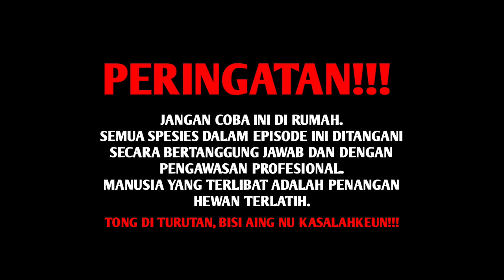D1G1GIT PULUHAN LINTAH! PENANGANAN G1G1TAN LINTAH! (PERTOLONGAN G1G1TAN LINTAH)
PERHATIAN!
DALAM VIDEO INI DIJELASKAN CARA MELEPASKAN LINTAH DENGAN MENGGUNAKAN PERALATAN SEADANYA, SEPERTI BUMBU DAPUR, BISA MEMAKAI BAWANG PUTIH ATAU BAWANG MERAH!

Salam @SAHABATALAM , untuk video kali ini saya kembali berpetualang kesalahsatu hutan yang sudah ditanami oleh tanaman kopi, hutan tersebut masih sangat alami, terlihat dari pohon pohonnya yang besar dan berakar merambat, namun ada yang mengejutkan sekali,.ditengah perjalanan Kami berpetualang, saya menemukan salahsatu danau yang berada ditengah tengah hutan, yang ternyata banyak sekali ikannya, terutama ikan predator, saya dan rekan saya langsung turun kedanau tersebut untuk mencari ikan untuk kami olah menjadi makanan, namun begitu kagetnya saya, ketika saya naik kepermukaan ada beberapa lintah yang menempel badan saya, yakni dipunggung saya, seketika langsung oleh rekan saya dilepaskan, namun dengan menggunakan metode yang berbeda, yakni menggunakan bawang merah dan bawang putih, nah seperti apa untuk prosesnya simak videonya sampai beres!

ENJOYY!

PERHATIAN!